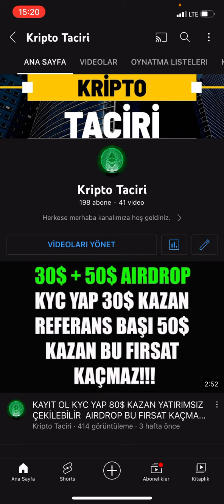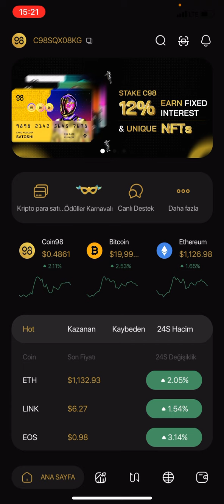KAYIT OL ÇARKI ÇEVİR 50 DOLARA KADAR ÇEKİLEBİLİR AIRDROP KAZAN YAPMASI KOLAY !!!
COİN98 Cüzdanı indir ve kur
Üyelik oluştur & Ref kodu gir C98SQX08KG

🚨 UYARI 🚨
BU KANALDA PAYLAŞILAN İÇERİKLER YATIRIM TAVSİYESİ DEĞİLDİR.

bedava para veren borsa,
bedava para kazanma mobil,
bedava para kazanma uygulamaları,
bedava para veren uygulamalar,
bedava para veren coin siteleri,
bedava para kazan,
bedava para alma,
bedava para borsa,
binance bedava para,
bedava para coin,
coinbase bedava para,
bedava para kazanmak,
bedava para kazanma 2022,
bedava para nasıl kazanılır,
bedava para nasıl alınır,
bedava kripto para veren uygulamalar,
bedava para veren kripto,
bedava para veren uygulama,
bedava para veren coin,
bedava para veren coin uygulamaları,
bedava para yatırmadan bonus veren siteler,
bedava para kazanma yolları,
airdrop nedir,
airdrop coin,
airdrop türkiye,
binance,
airdrop avcısı,
airdrop binance,
airdrop bot telegram,
airdrop bedava,
airdrop bulma,
airdrop bot,
airdrop bsc,
airdrop btt,
apple b airdrop,
airdrop coin mühendisi,
airdrop challenge,
airdrop crypto,
airdrop coinmarketcap,
airdrop coin nasıl alınır,
airdrop coin nedir,
kripto analiz canlı,
kripto analizi nasıl yapılır,
kripto analiz tv,
kripto analiz canlı yayın,
kripto analiz yöntemleri,
kripto analiz öğrenme,
kripto analiz ulvi,
kripto analiz kaldıraç,
kripto analiz eğitimi,
kripto analiz altcoin,
kripto analiz bybit,
kripto borsa analiz,
bitcoin analiz kripto ramço,
kripto borsa temel analiz,
bitcoin analiz kripto sözlük,
kripto basit analiz,
bitcoin kripto analiz,
kripto borsa teknik analiz,
kripto coin analiz,
kripto para analiz canlı,
kripto chz analiz,
chz coin analiz kripto krallığı,
shiba coin analiz kripto krallığı,
kripto analiz dersleri,
kripto analiz doge,
kripto analiz son dakika,
kripto son durum analiz,
kripto teknik analiz dersleri,
kripto analiz ekşi,
kripto teknik analiz eğitimi,
kripto temel analiz eğitimi,
kripto para ethereum analiz,
kripto para nasıl analiz edilir,
kripto para teknik analiz eğitimi ücretsiz,
kripto emre teknik analiz,
fibonacci teknik analiz kripto,
kripto formasyonlar teknik analiz,
kripto analiz grafik,
kripto para günlük analiz,
kripto güncel analiz,
kripto grafik analiz eğitimi,
günlük analiz kripto,
kripto para güncel analiz,
kripto para grafik analiz eğitimi,
kripto paralarda haber analiz nasıl yapılır,
kripto teknik analiz indikatörleri,
kripto analiz kursu,
kripto kemal teknik analiz,
kripto kurdu teknik analiz,
airdrop nedir,
airdrop coin,
airdrop türkiye,
airdrop iphone,
airdrop avcısı,
airdrop açma,
airdrop apple,
airdrop binance,
airdrop coin nedir,
airdrop zamanı,
airdrop coin kazanma,
airdrop nedir,
airdrop coin,
airdrop para kazanma,
airdrop mühendisi,
airdrop türkiye,
airdrop kazanma,
airdrop açma,
airdrop academy,
airdrop avcısı